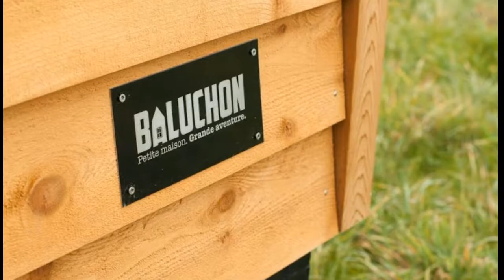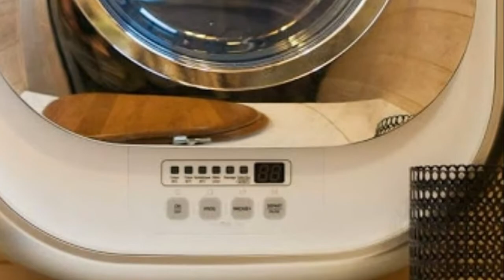Tiny House Ondine By Baluchon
Say hello to Tiny House Ondine: house that proves you can work from any home, even if it's tiny!

Built by Baluchon, a French tiny home builder, this gorgeous modern/rustic tiny house was designed for a masseuse. The home's new owner wanted a space that would allow him to down-size but still be able to work out of his own home. To accommodate their client's needs, Baluchon added a large lounge/living space that would allow for a massage table to stand while still allowing for space to move around in. When not in use, the massage table can simply be folded up and moved into a storage loft overhead!

The Ondine is built onto a 6-meter long trailer with a sturdy spruce frame and insulation in the home's ceiling, floor and walls. The exterior features beautiful red cedar siding with anti-UV saturator and partial burning, in addition to both natural and raw white spruce for paneling!

Inside the home's warm interior is spruce flooring throughout the space. The client wanted a Japanese theme in the home so Baluchon added tatami mats around a coffee table and tansu stairs to create the effect.

The kitchen comes equipped with a gas cooktop, a gas-powered fridge, and a stainless steel sink. The bathroom includes an 80cm x 80cm shower with a dry toilet, bucket and chip storage, and a wall-mounted washing machine.

Tiny House Ondine also includes a large wardrobe, a Dickinson wood stove, and three large windows where the home's owner can enjoy views of the surrounding Alps where he plans to move his new home to.

For more information on the Ondine and/or Baluchon, contact the builder here!